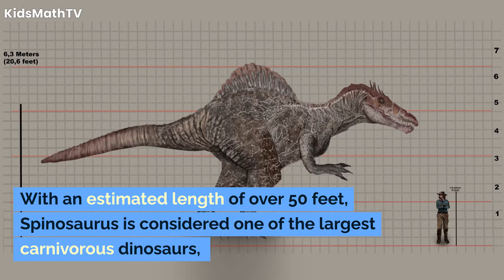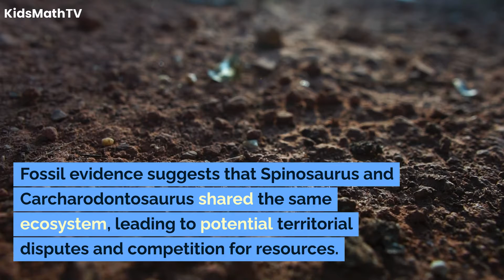The Real Rival Of Spinosaurus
The prehistoric world was home to numerous colossal creatures, each vying for dominance in their respective ecosystems. Among these giants, Spinosaurus stands out as one of the largest and most intriguing dinosaurs. However, every king of the ancient jungle had its rivals. In this video, we delve into the real rival of Spinosaurus, exploring the fascinating world of prehistoric clashes between titans.

Spinosaurus, a massive theropod dinosaur, lived during the Cretaceous period. It is renowned for its distinct sail-like dorsal fin and a long, crocodile-like snout. With an estimated length of over 50 feet, Spinosaurus is considered one of the largest carnivorous dinosaurs, surpassing even the mighty Tyrannosaurus rex in size.

Spinosaurus was uniquely adapted for a semi-aquatic lifestyle. Its elongated snout and conical teeth suggested a diet that included fish, indicating a preference for aquatic environments. Fossil evidence places Spinosaurus in North Africa, suggesting it inhabited riverbanks and coastal regions.

In the same North African landscapes that Spinosaurus roamed, another colossal theropod emerged as a formidable challenger — Carcharodontosaurus. This massive predator, belonging to the same family as T. rex, was a true rival in terms of size, strength, and predatory prowess.

Carcharodontosaurus exhibited classic theropod features, with sharp teeth, powerful jaws, and a large body. While not as elongated as Spinosaurus, Carcharodontosaurus was no less imposing, reaching lengths of around 40 feet. This put the two giants on a collision course for dominance.

Fossil evidence suggests that Spinosaurus and Carcharodontosaurus shared the same ecosystem, leading to potential territorial disputes and competition for resources. The riverbanks and coastal regions where Spinosaurus thrived were likely contested grounds for these prehistoric titans.

Both Spinosaurus and Carcharodontosaurus were apex predators, but their different adaptations suggested distinct hunting strategies. While Spinosaurus may have specialized in aquatic prey, Carcharodontosaurus was likely a versatile hunter capable of taking down a variety of land-dwelling prey.

The study of fossils, particularly in regions like the Kem Kem Beds in Morocco, has provided critical insights into the lives of Spinosaurus and Carcharodontosaurus. Fossilized remains offer clues about their anatomy, behavior, and interactions with other creatures in their ecosystem.

Interpreting the behavior of these ancient creatures remains a challenge for paleontologists. Speculations range from territorial disputes to cooperative hunting or even scavenging. Ongoing research continues to refine our understanding of the complex interactions between Spinosaurus and Carcharodontosaurus.

The real rival of Spinosaurus, the formidable Carcharodontosaurus, adds another layer of intrigue to the ancient world of giants. The clash between these titans, whether in territorial disputes or hunting encounters, paints a vivid picture of the dynamic and competitive ecosystems they inhabited. As scientific discoveries and research progress, the tales of Spinosaurus and Carcharodontosaurus continue to unfold, revealing more about the epic struggles and relationships between the largest carnivorous dinosaurs that once roamed the Earth.